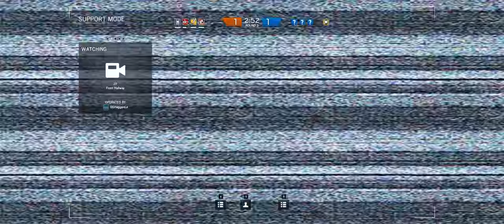Rainbow Six Siege ~ Highlight 290a ~ OpenTarget's clutch 3v1 defuse as Pulse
Only OT as Pulse could pull this off